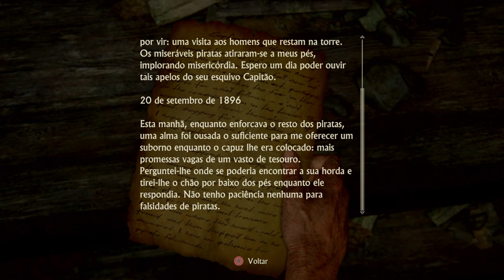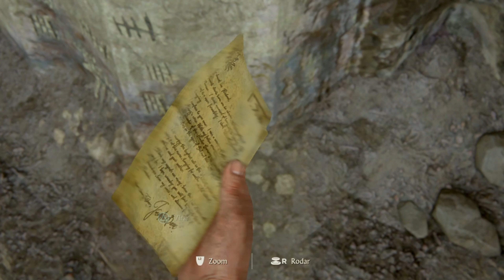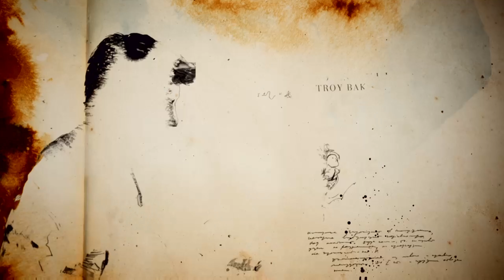Segundo Episódio de UNCHARTED 4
Aqui está mais um episódio da nossa série de UNCHARTED 4, esperemos que gostem.

LET'S GO GAMERS